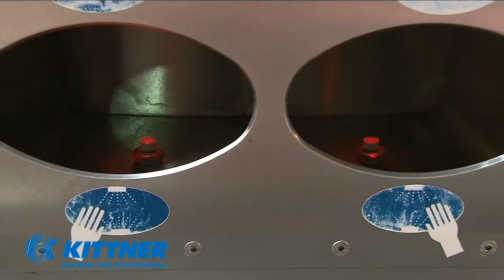KITTNER Anlagen- und maschinenbau - Hygiene Sluice